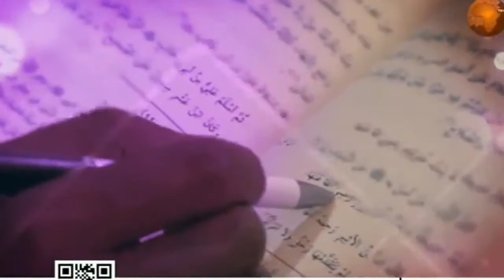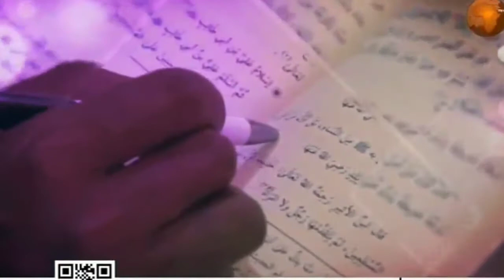አብዱልመናን ሼኽ መንዛ